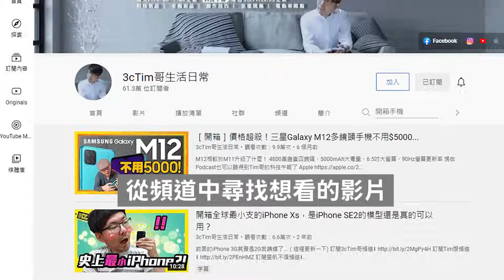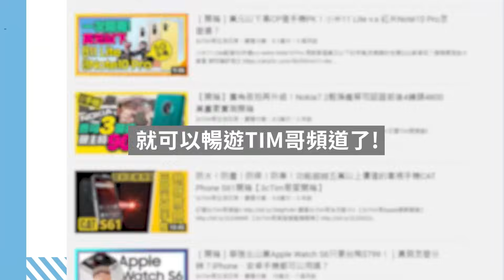麟洋配奪金！Google搜尋有驚喜！iPhone 16將於這天發表！Google Pixel新手機在星巴克首曝光！[20240805Tim哥科技午報]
傑昇通信~全台最大通訊連鎖門市~挑戰手機市場最低價！舊手機還能高價現金回收，門號續約攜碼再享高額優惠！買手機。來傑昇。好節省！

王齊麟、李洋奧運金牌二連霸！Google 特效祝福秒破百萬點擊
不等 AI 功能先開賣！彭博社：iPhone 16 選在 9 月這一天發表
Google未發表新手機遭野生捕獲！全球首曝光竟在台灣星巴克

加入我的Line@生活圈⬇︎